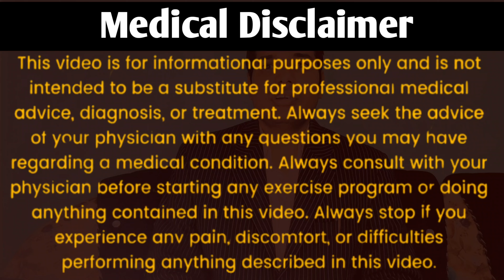Why Vitamin E Deficiency Is So Horrifying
Is ayurveda health tips video me  Mr Bhanod kumar ( Director of jaibalajee ayurved ) ke dwara bataya gaya hai Vitamin E ki kami se kya hota hai.
Puri jankari ke liye puri video ko dekhen.

 आयुर्वेद चिकित्सा संबंधी जानकारी या उपचार के लिए संपर्क करे नि:संतान (बांझपन)मासिक धर्म में गड़बड़ी लिकोरिया बवासीर गैस कब्ज चर्म रोग खुजली दिनाए एक्जिमा गिल्टी सुजन हर्निया हाइड्रोसिल गठिया दर्द सायटिका दर्द और सभी प्रकार के बिमारियों के उपचार आयुर्वेद विधी से कराने के लिए सम्पर्क करें

 The information contained in the Video Content posted on JAI BALAJEE AYURVED YouTube channel represents the personal views and opinions of the original creator based on the research and information present in various websites books journals and research papers.and does not necessarily represent a professional opinion. The Video Content is not intended to be a substitute for professional medical advice diagnosis or treatment. Always seek the advice of your physician or other qualified health provider with any questions you may have regarding a medical condition. Never disregard professional medical advice or delay in seeking it because of something you have read, heared or seen on this channel. Wishing you good health fitness and happiness.

Query;
vitamin e ki kami se kya hota hai
vitamin e ki kami se kya hota hai in hindi
vitamin e ki kami se konsa rog hota hai
vitamin e ki kami se kya kya rog hote hain
vitamin zinc ki kami se kya hota hai
vitamin e ki kami se kya hota h
vitamin e ki kami se kya problem hoti hai
vitamin e ki kami se kya nuksan hota hai
vitamin e ki kami se sharir mein kya hota hai
vitamin c ki kami ke symptoms
vitamin e ki kami se kya kya bimari hoti hai
vitamin e ki kami se kya kya hota hai
vitamin e ki kami ho to kya hota hai
vitamin e ki kami hone se kya hota hai
vitamin e ki kami se rog
vitamin e ki kami se kya hota hai sharir mein
vitamin e ki kami ke lakshan
vitamin e ki kami
vitamin e ki deficiency se kya hota hai
vitamin e ki kami ke symptoms
vitamin e ki kami se kya
vitamin e ki kami se kya dikkat hoti hai
vitamin e capsules ki kami se kya hota hai
vitamin e ki kami se kya bimari hoti hai
body me vitamin e ki kami se kya hota hai
vitamin e ki kami se kya kya problem hota hai
vitamin e ki kami se kya rog hota hai
vitamin e ki kami se hone wale rog